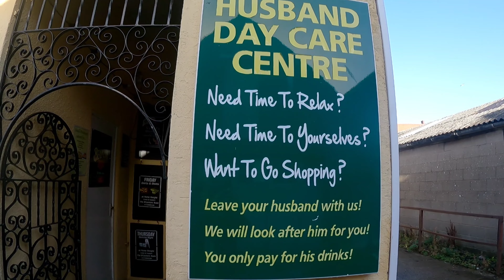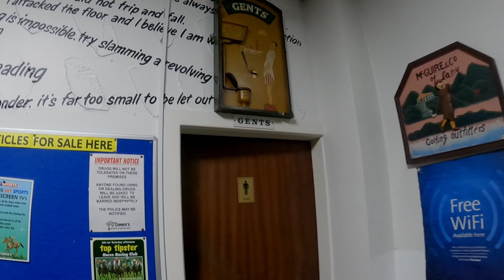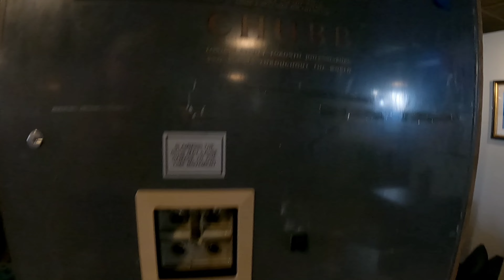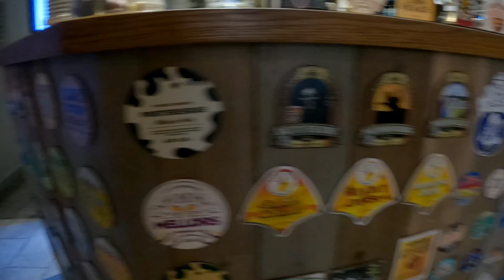Pub Crawl Cleveleys Blackpool